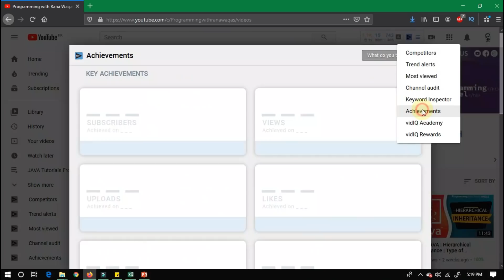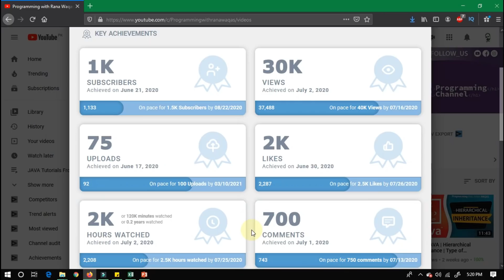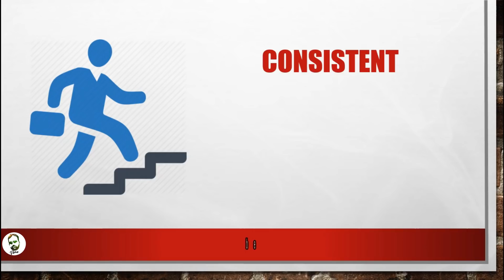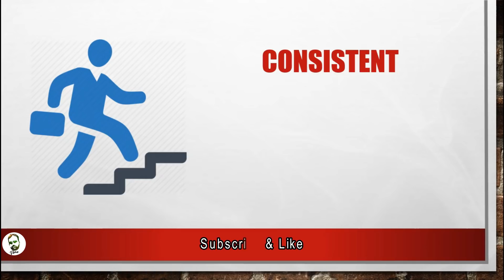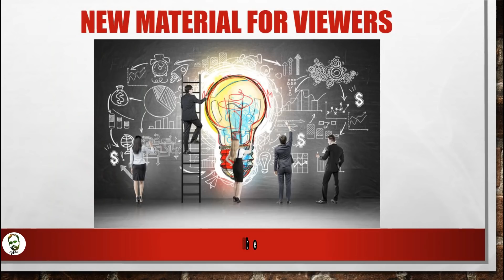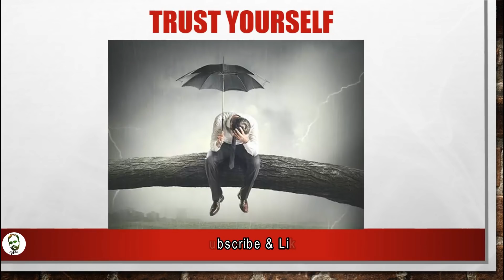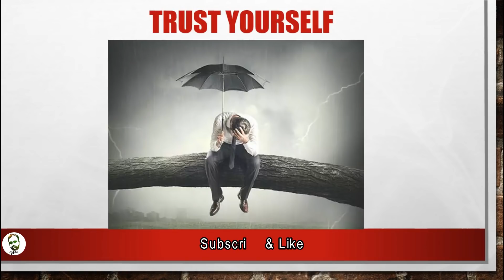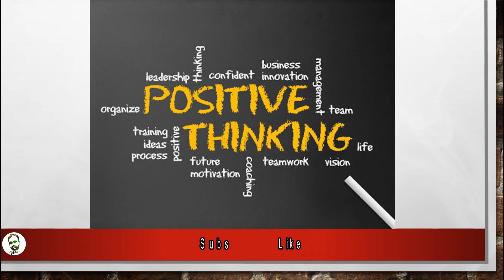How i got 1000 plus subscribers and 2000 plus watch hours during covid19 in 90 days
This is how you get 1000 subscribers fast and grow on youtube fast in 2020 to grow from 0 to 1000 subscribers fast! If you want to get 1000 subscribers fast, this video will teach you to get your first 1000 subscribers on youtube and how to get 1000 subscribers fast on youtube after you've already gotten your first 1000 subscribers.

These are the tips I wish YouTubers shared about how to get your first 1000 subscribers fast 2020 because back when I started these tips would have been useful to help me get subscribers on youtube fast!

So hopefully in watching this video you guys will get your first 1000 subscribers or get your next 1000 subscribers if you've already gotten your first 1000 subs!